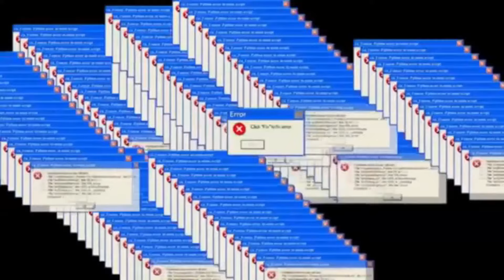VIDEOS BIZARROS 6 | CIRCO NÃO TEM FIM 🤡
Muy buenas gente! Se viene se prende la wea xD
Hoy vuelve un nuevo compilado de videos bizarros! Con puras bizarreadas espontaneas sin sentido y de lo mas variado!
Esto es puro humor y si no te gusta podes expresarlo abajo sin censura xD